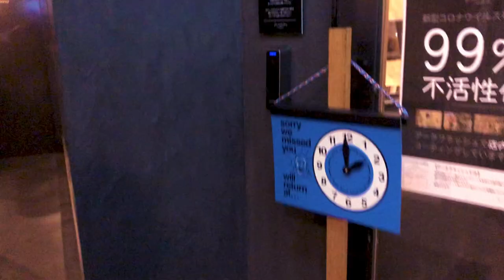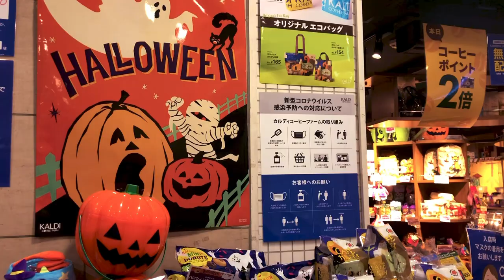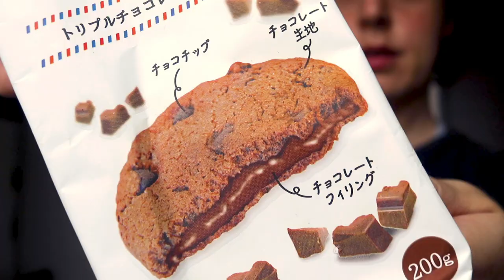Simple Autumn Day in My Life in Japan at Home | Morning Routine & Halloween Shopping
Today is just a simple autumn day in my life in Japan. For this day in my Life in Japan Vlog during autumn in Japan I will show you my morning routine in japan and do some Halloween shopping in Tokyo. Today is a productive day in my life in the fall. Since it is now Autumn in Tokyo, the weather is finally cooling down and it's a day in my life where I can stay home, be cozy, and productive! Living in Japan can get quite hectic and busy so it’s important to slow down once in a while. I will show you what I do in a day in Tokyo, Japan in Autumn. First, we spend our Sunday morning doing our Sunday morning routine. We start my day in the life by waking up and doing chores. It’s important to get the things you don’t want to do out of the way first. Then Yuji and I go to the gym and do some autumn shopping in Tokyo. We take a trip to Daiso in Japan and do some Halloween shopping. Japan has tons of Halloween goods to look at! Then we go to a Japanese supermarket in Japan and do some Autumn shopping to make some autumn dishes. Then I spend the rest of the autumn day in my life in Japan by being productive around our home. Then we finish off the evening with a home-cooked meal. What's for dinner tonight? We made homemade pizza!

I hope you enjoyed my simple Autumn day in my life in Tokyo, Japan.

00:00 Title
00:10 Morning Routine Aesthetic
01:10 Halloween Shopping
01:36 Japanese Supermarket Run
02:52  The Plan for the Day
05:26 Japanese Supermarket Haul
07:48 Being Productive
08:10 Lunch Time
09:12 Making Pizza

My name is Amanda and over the last 4 years I've been living my life in Tokyo, Japan. I'm from Los Angeles where I was an art director and designer for films, fashion brands, and beauty brands. Although I loved what I was doing, a part of me never felt fulfilled. So, I decided to pursue one of my life-long dreams which was to live in Japan.  Now, I'm living my best life here doing what I love. I adore living in Tokyo and exploring new trends and fashion. I'm also an English teacher which is a job I never knew I would love. Everyday is an adventure in Japan. Join me won't you? 🤗